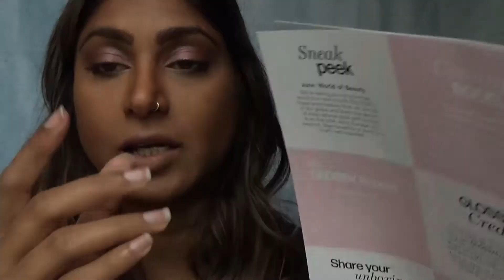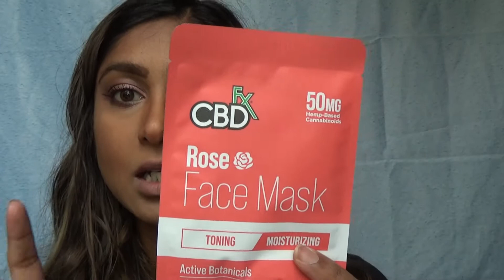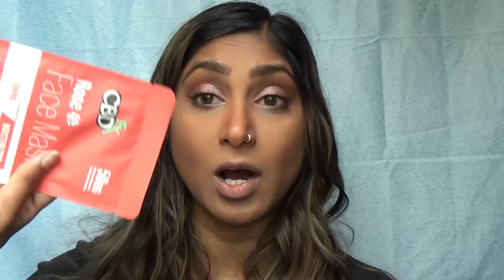MAY 2020 GLOSSYBOX UNBOXING (US BOX)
Unboxing my first ever Glossybox :)